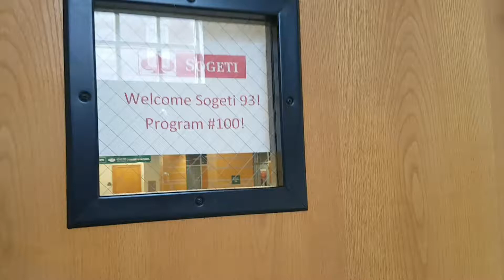Afscheid van het klaslokaal